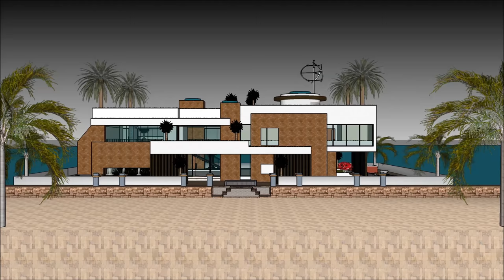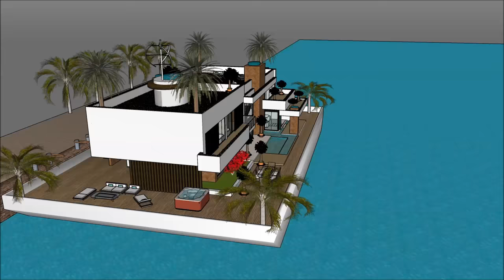نايتيمس فلوتينغ هاوس فيلا أمستردام هولاند أراب أبو ظبي لندن نيو يورك فلوتينغ هاوس فيلا للبيع إيست أم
يتم إجراء نايتيمس فلوتينغ هاوس فيلا أمستردام هولاند أراب أبو ظبي لندن نيو يورك فلوتينغ هاوس فيلا للبيع إيست أم للحفاظ على نوعية الحياة

نايتيمس فلوتينغ هاوس فيلا أمستردام هولاند أراب أبو ظبي لندن نيو يورك فلوتينغ هاوس فيلا للبيع إيست أم يتضمن بارجة تصميم بارج جاهزة للمستخدم باهظة لاستئجار البارجة المركب

و
 نايتيمس فلوتينغ هاوس فيلا أمستردام هولاند أراب أبو ظبي لندن نيو يورك فلوتينغ هاوس فيلا للبيع إيست أم لديها ثلاثة خطط مستوى مع الطابق السفلي تحته، والتي تتكون من جميع المرافق اللازمة